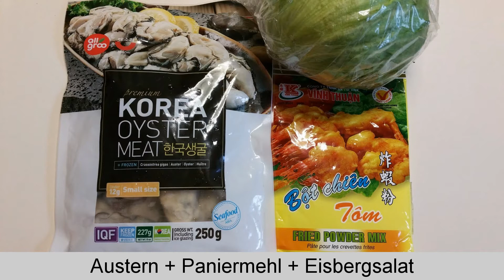Austern doppelt gebacken │ Austern Rezepte 【Che Shen's Küche】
Ein Delikatesse schnell und lecker zubereiten ! Die Europäer essen Austern meist roh direkt aus der Schale. Die Chinesen bereiten die Meeresfrüchte meist in gekochte, gegrillte oder gebackene Form zu. Dieses Gericht "Doppelt gebackene Austern" habe ich in Hong Kong kennengelernt und teile hier mit euch.

Zutaten:
- 250 g Austern ( ca.16 Stücke )
- 150 g Paniermehl ( reicht bis 500 g Austern aus )
- Eisbergsalat

Gewürze für Austern:
- 1/2 TL Salz
- 1/3 TL weißer Pfeffer gemahlen

zum Paniermehl hinzufügen:
- 200 ml Wasser
- 1 EL Öl

Die Austern gibt es bei asiatischen Lebensmittelladen in den Tiefkühltheken. Das Herkunftsland ist Korea, ist schön sauber, und Geschmack ist genau so aromatisch wie frischen.